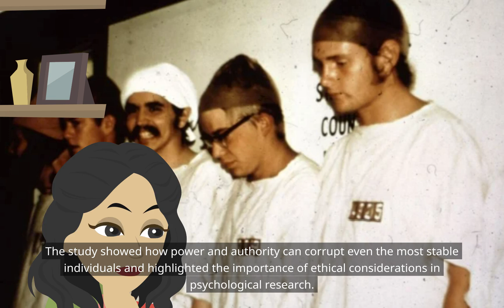Basic Psychology: Conformity to Social Roles as Investigated by Zimbardo 1973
The Stanford Prison Experiment (Zimbardo 1973)
Evaluating Zimbardo’s Stanford Prison Study 1973